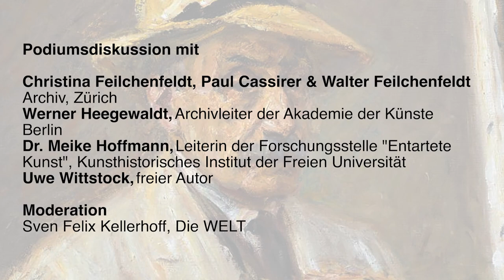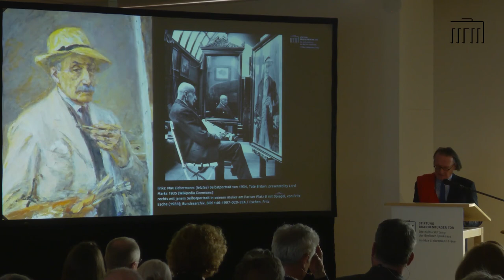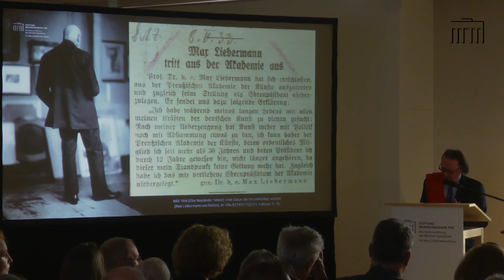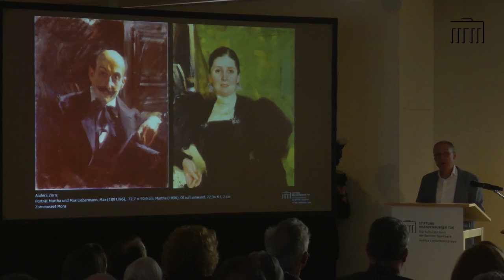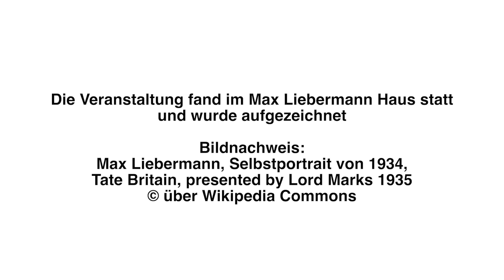KULTURSALON: Max Liebermann, die Akademie der Künste und das Jahr 1933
Anlässlich des Austritts Max Liebermanns aus der Akademie der Künste sowie seines Rücktritts als deren Ehrenpräsident vor 90 Jahren wird mit diesem KULTURSALON der Blick darauf gerichtet, wie die Unterdrückung Andersdenkender und die Entrechtung der Juden einhergehend mit einer Auflösung der Kunstfreiheit im Frühjahr 1933 von statten gehen konnte.

Im Gespräch mit den Podiumsgästen dieses Abends wird gefragt: Was geschah in der Akademie 1933? Wie verhielten sich ihre Mitglieder unter dem diktatorischen Druck? Wie beeinflusst(e) eine Diktatur Künstlerbiographien und Werk?

Letztlich geht es auch um die Frage, ob, und wenn, wie, Kultur auf undemokratischem Boden gedeihen kann.

Begrüßung
Prof. Dr. Peter-Klaus Schuster, Vorstand Stiftung Brandenburger Tor

Moderation
Sven Felix Kellerhoff, Sachbuchautor, Journalist und Historiker, Leitender Redakteur für Zeit- und Kulturgeschichte der WELT

Auf dem Podium:
Christina Feilchenfeldt, Expertin für Fluchtgut und Liebermanns Kunstsammlung im Schweizer Exil 1933, Paul Cassirer & Walter Feilchenfeldt Archiv, Zürich, Vorstandsvorsitzende der Stiftung Rolf Horn

Werner Heegewaldt, Archivleiter der Akademie der Künste Berlin

Dr. Meike Hoffmann, Leiterin der Forschungsstelle "Entartete Kunst", Mosse Art Research Initiative (MARI), Abraham Adelsberger Art Research Project (AAARP), Kunsthistorisches Institut der Freien Universität Berlin

Uwe Wittstock, freier Autor, von 1989 bis 1999 war er verantwortlicher Lektor für deutschsprachige Literatur im S. Fischer Verlag, von 2010 bis 2017 Literaturredakteur des Focus

Die Veranstaltung fand am 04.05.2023 live im Max Liebermann Haus statt und wurde aufgezeichnet.
Bildnachweis: Max Liebermann, "Selbstportrait mit Panama-Hut", 1934, Tate Britain, London (©Wikimedia Commons)